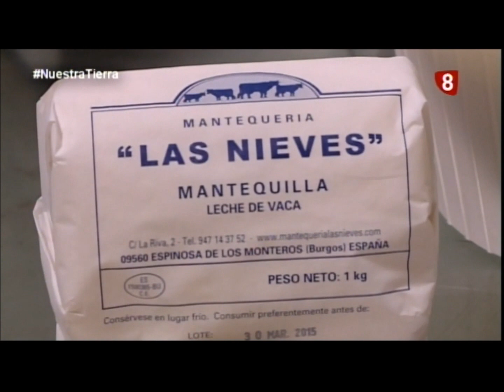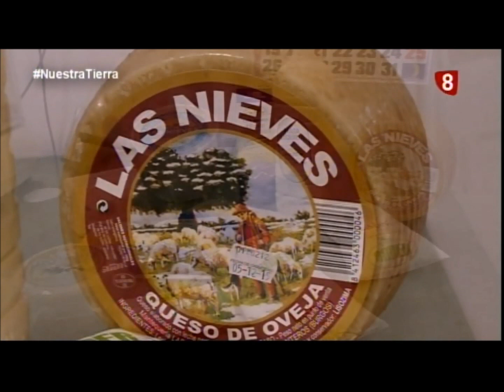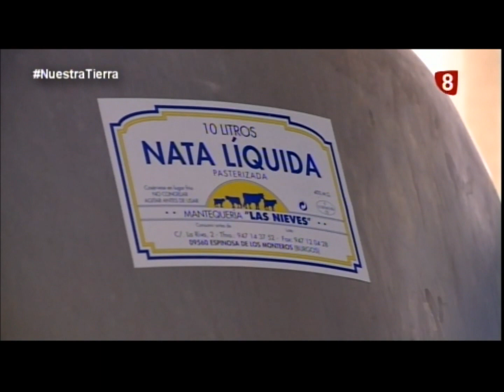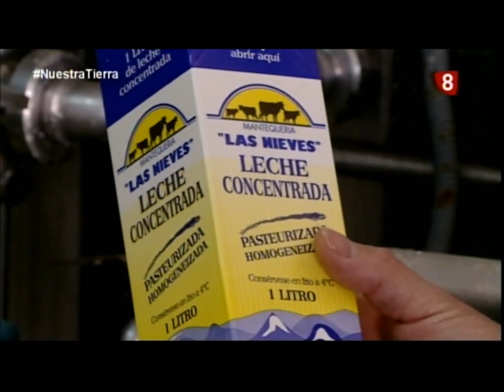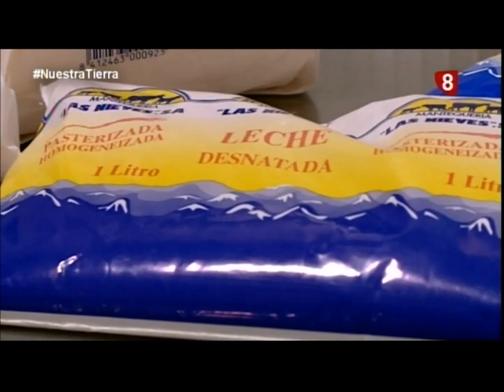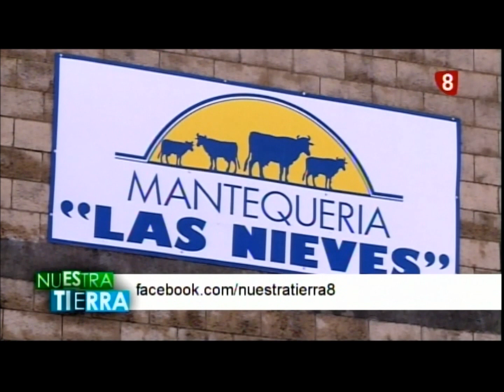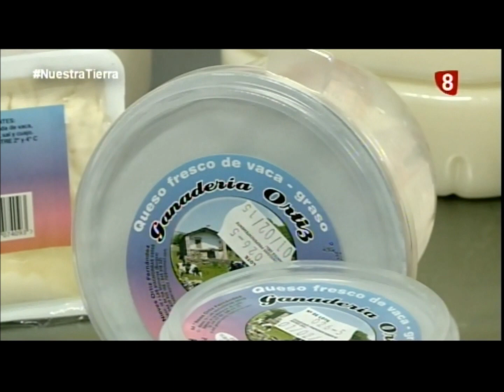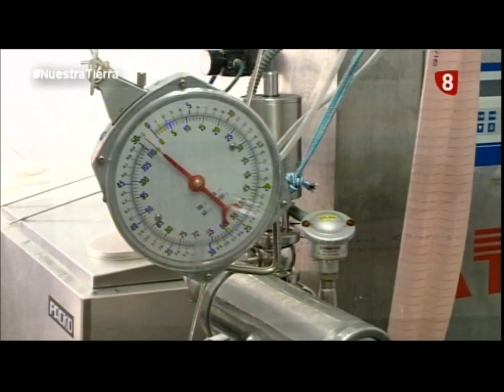Especial Leche de burgos 04 02 15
La leche está con nosotros desde que nacemos. Un alimento indispensable para el crecimiento humano que nos acompañará el resto de la vida. Pero, ¿Cómo se producen sus derivados? ¿Cuántos tipos de ellos se producen en nuestra provincia? ¿Cómo es nuestro ganado y los ganaderos de antes? Todas estas preguntas encuentran respuesta en el programa especial de hoy. Desde la vaquería a nuestra mesa.